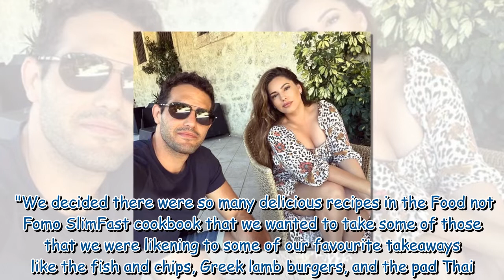Kelly Brook 'couldn't breathe' on The Masked Dancer